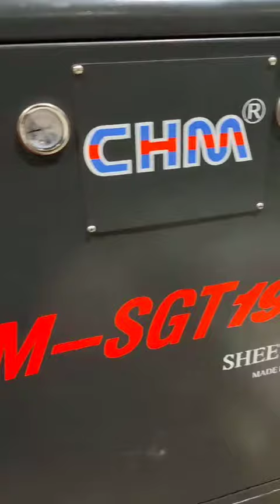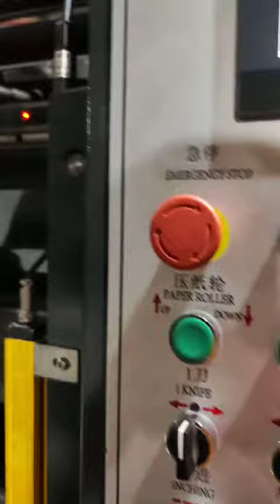SGT1900 twin knife sheeter with Automatic reels change system